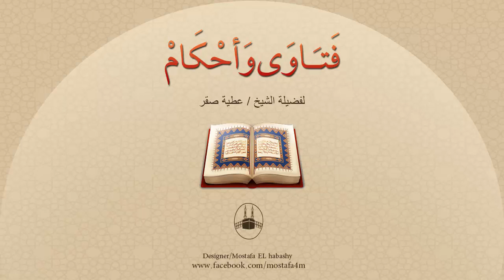يقول الله تعالى وَالشَّفْعِ وَالْوَتْرِ قد عرفنا صلاة الوتر فما الشفع ؟